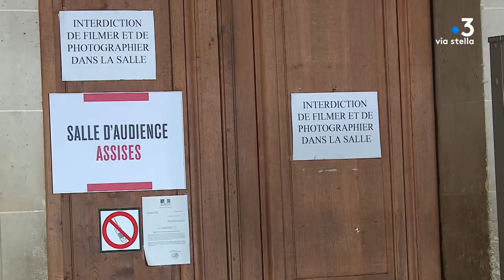Procès de l'affaire Maxime Beux : 4e jour, l'attente du verdict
Equipe - Jean-André Marchiani -Stéphane Lapera